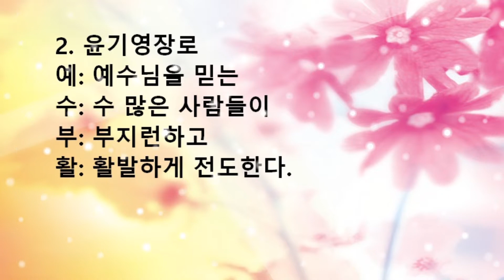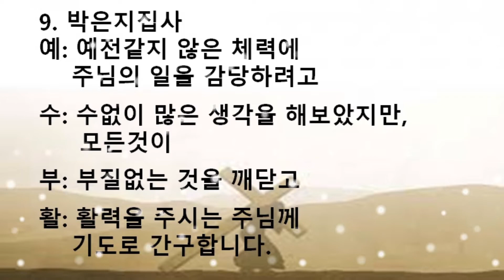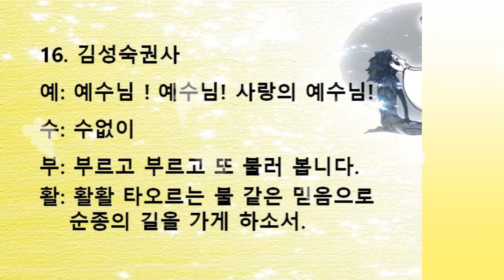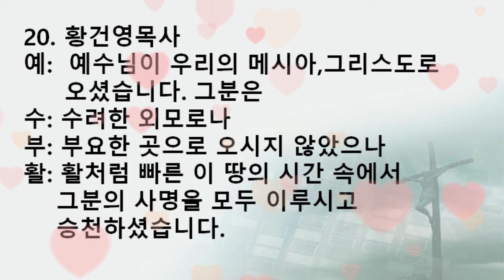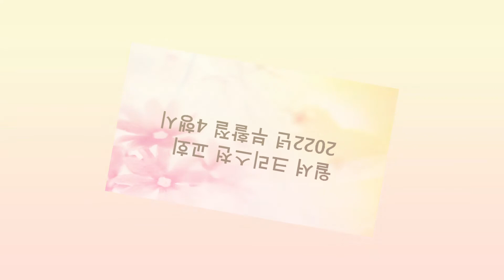LA 윌셔크리스천교회 2022년 부활절 4행시